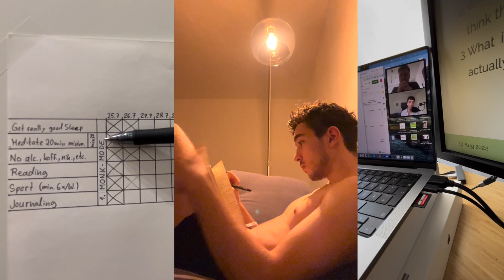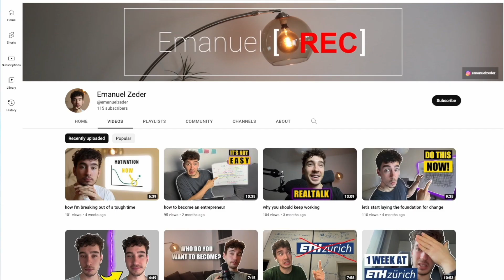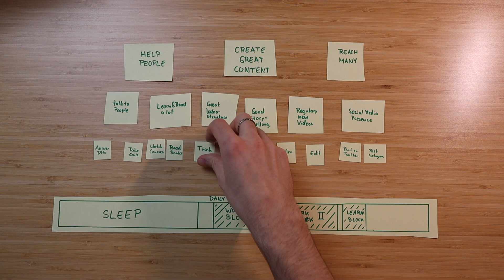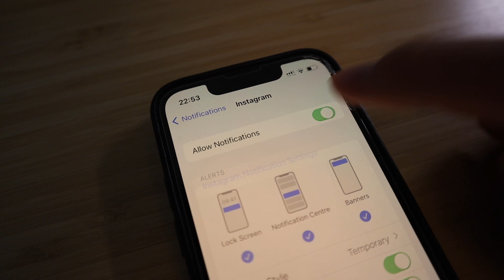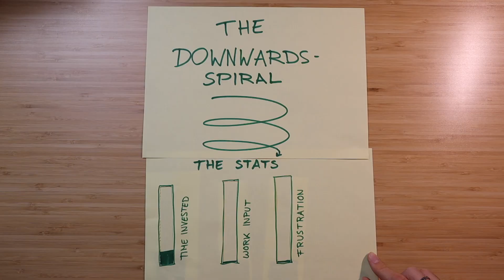How To Truly Change Your Life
Self Discipline is one of the most important factors, when it comes to changing your life. It helps you to focus, to stay on track and to avoid procrastination. In this Video I'll show you the 3 most important Points, when it comes to building self discipline.

00:00 Intro
01:03 Why Its Important
03:23 1. Learning (find your why)
04:33 2. Learning (build your path)
05:55 My Story
07:13 The Downwards Spiral
11:24 3. Learning (Self Reflection)
13:04 Bonus Tipp
13:47 Outro